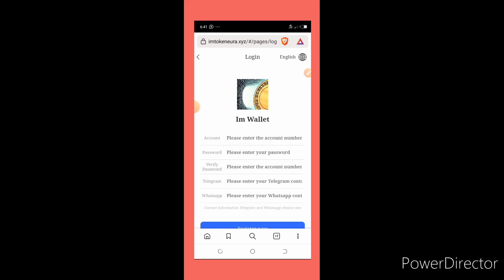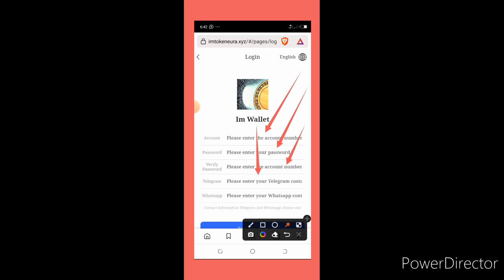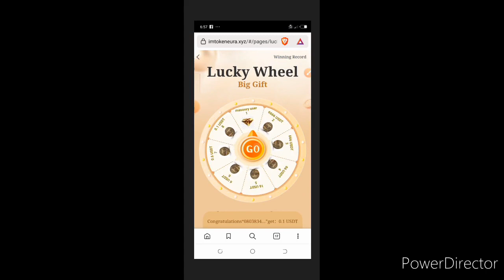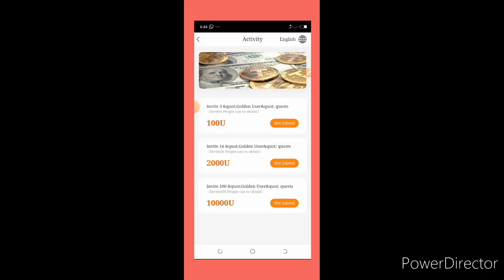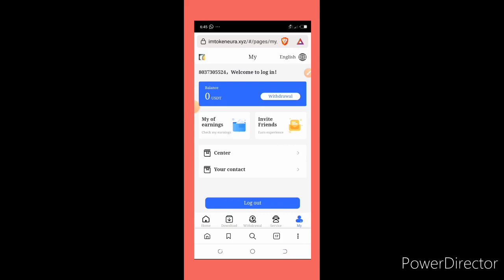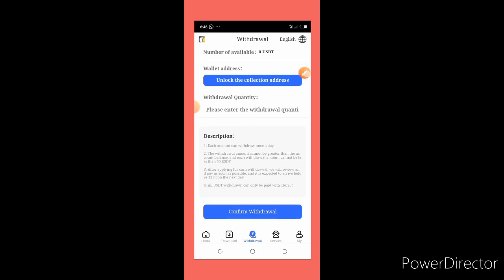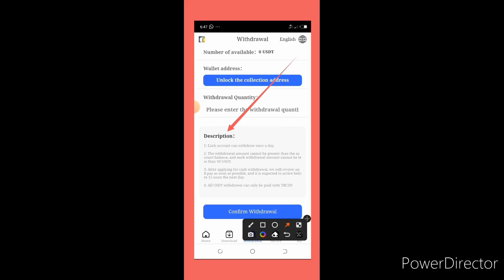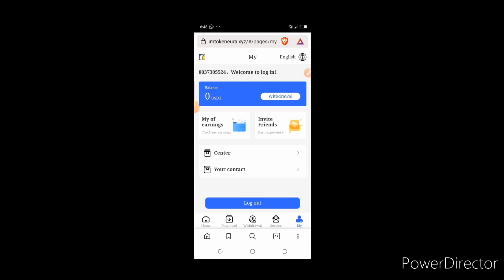Sabon platform mai suna Imtoken da ake samum kudi a cikinsa kana iya samun 10$ zuwa sama a rana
imToken wallet has become an important entrance to the blockchain ecosystem, providing safe and reliable digital asset management services for more than 12 million users in more than 150 countries and regions around the world.

✅ Register an account and send you 100USD for free

✅ There are benefits every day, big transfers every day

The company has representative offices in more than 150 cities around the world.
Customers in more than 150 countries.
✅Best investment plan
✅ 24 hours live chat support

📢 Register an account to get 100USDT for free (free withdrawal). Fearlessly earn massive income Join now and start earning!

TRON COIN EVENT JUNE ,
TRON COIN NEXT JUMP,
WIN COIN PRICE PREDICTION ,
#$WINK
#$BTT
#$TRX
trx
tron
tron crypto
tron coin
tron trx
trx crypto
crypto
trx coin
trx tron
tron price prediction
bitcoin
trx price prediction
tron news
trx tron price prediction
altcoin
trx token
trx prediction
tron prediction
altcoins
crypto tron price prediction
tron crypto price prediction
tron blockchain
tron trx price prediction
tron token
tron price prediction 2022
tron coin price prediction
tron mining
price prediction
technical analysis
ethereum
tron cryptocurrency
cryptocurrency
cryptocurrency news today
trx crypto price
trx mining
trx news today
stanzorl
crypto news
tron trx news
btc
tron coin news
tron usdd
tron crypto price
blockchain
tron trx price
trx tron price
trx news
binance
usdd
justin sun
price forecast 2022
tron crypto news
free trx
cardano
sand
tron stablecoin
tron coin price
luna
crypto trx price prediction
avax
criptomoedas
free tron
gala
trx mining site
tron price
pancakeswap

sandbox
criptomonedas
crypto tron
tron token price
usdd stablecoin
passive income
tron trx crypto
tron news & updates
faucet
free tron trx
trx coin news
usdd coin
tech ds bihari
tron trx coin
shiba
what is tron trx
bitcoin update
tron price prediction 2021
tron trx kopen
bitcoin news
tron explained
tron latest news
rockstar trading
trx price prediction today
binance news
trx tron coin price prediction
trx tron mining
trx tron coin price prediction 2025
trx tron coin price prediction in hindi urdu
tron stablecoin news
trx tron coin urgent update today
trx tron coin urgent news
trx tron earning
trx tron news
trx tron app
trx tron kya hai
tron analisis
trx tron coin price prediction 2023
tron analisis tecnico
sand analisis
trx tron news today
trx tron price prediction 2022
sand analysis today
trx earning app
without investment earn free trx
earn trx free
how to mine tron trx
how to earn trx coin
how to earn free tron coin
how to earn free tron
how to earn tron trx free
how to earn trx for free
how to earn trx tron free
how to earn free tron trx
how to earn free trx coin
usdd deutsch
usdd justin sun
gmt analisis
trx price live
trx price 2022
trx price today
trx price in pakistan
trx price prediction tamil
trx price prediction in hindi
trx price prediction 2021
trx price prediction 2025
gmt analisis tecnico
sand analisis tecnico
tron staking
tron blockchain news
tron latest news today
tron analysis
tron analysis today
tron trx news justin sun
trx crypto 2022
gmt crypto
trx coin news today
gmt cripto
justin sun news
gmt crypto español
ds bihari
trx update
tron big update
tron (trx) $0.10 जाएगा soon
gmt crypto price prediction
tron новости
btt криптовалюта
shiba inu

trx prediction 2022
tron prediction 2022
tron news today crypto
tron news today
trx price
tron mining site
today trx new app
today trx news
trx usdd coin
trx coin bullishing
why tron pumping
ijaz shah
aijaz shah
cyber tech
bitcoin analisis tecnico hoy
btc hoy
noticias trx
noticicas tron 2022
tron cripto
análisis tron
predicción trx
dsbihari
tron trx predicción
trx tron price prediction in hindi urdu
trx price in inr
tron coin updates
trx tron coin price prediction 2022
tron usdd launch 5 may 2022
what is trx tron coin
tron (trx) price jaayega $0.50
tron (trx) price जाएगा $0.50
what is trx tron coin in hindi urdu
trx tron coin news today
tron trx latest news today
tron trx latest news
tron trx crypto news
trx tron coin update today
tron trx 2022
tron dao reverse
tron dao ecosystem
tron dao
mike tha investor
crypto scams
earn crypto for free
earn free tron coins
earn free trx coins
get free tron coins
get free